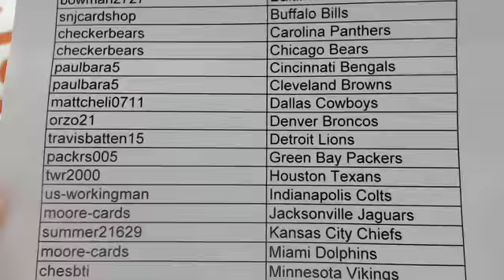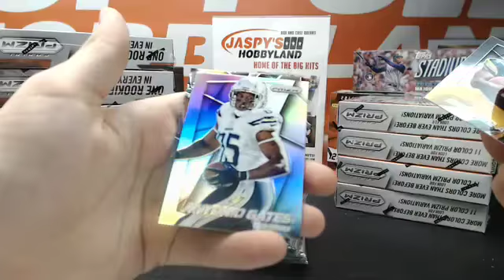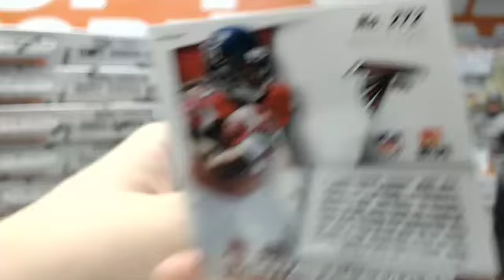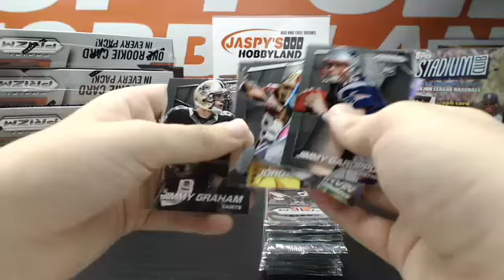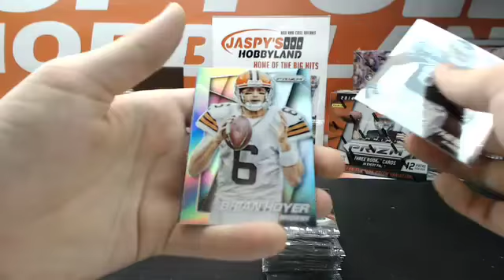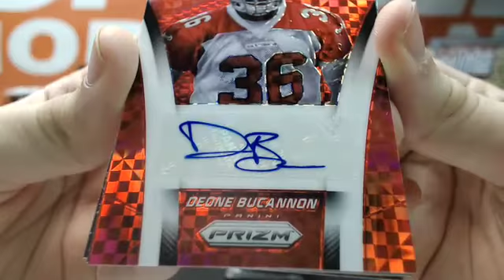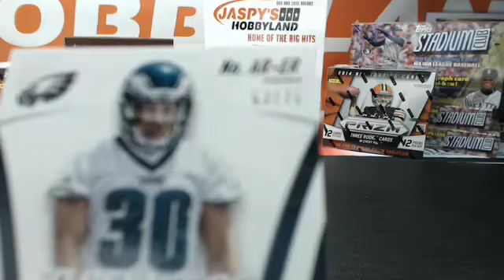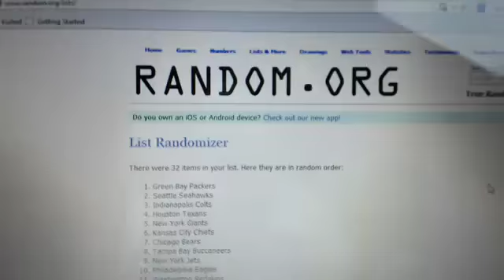2014 Panini Prizm Hobby Case Break #9